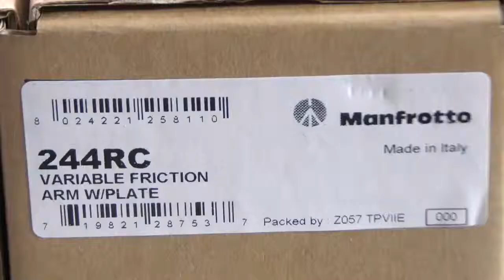[Review]Manfrotto 244RC Variable Friction Arm With Plate Manfrotto Super Clamp Without Stud